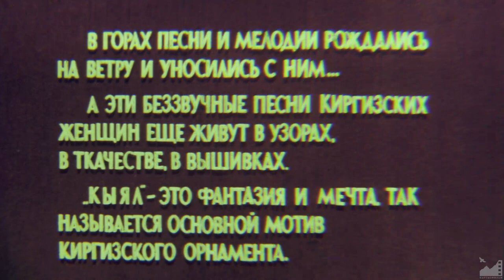Д/ф "Кыял (Киргизские узоры)" 1967 реж. Ш. Апылов, К. Кыдыралиев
КЫЯЛ (КИРГИЗСКИЕ УЗОРЫ) 1967

Авторы сценария и режиссеры: Шайымбек Апылов, Кадыржан Кыдыралиев
Операторы: Марлест Жадринов, Кадыржан Кыдыралиев
Композитор: Борис Макеев
Звукооператор: София Каценеленбоген
Научный консультант: К.И. Антипина
Директор фильма: Р. Жумаханов